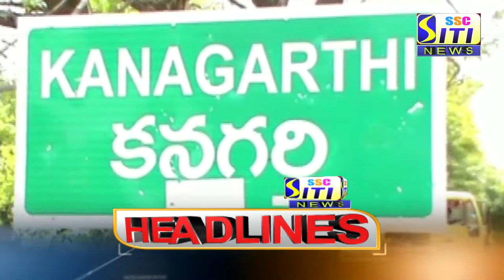SITI CHANNEL HEADLINES PEDDAPALLI 22-08-2021